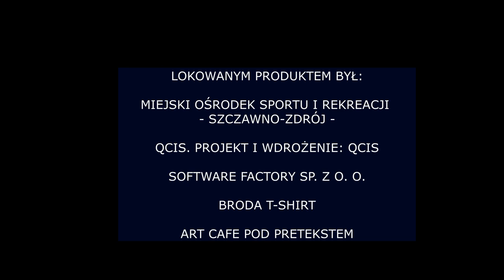Porozmawiajmy o piłce: MISJA EURO #7 - Polska towarzysko